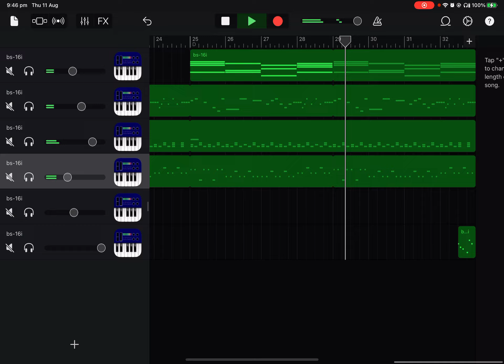A random song i made